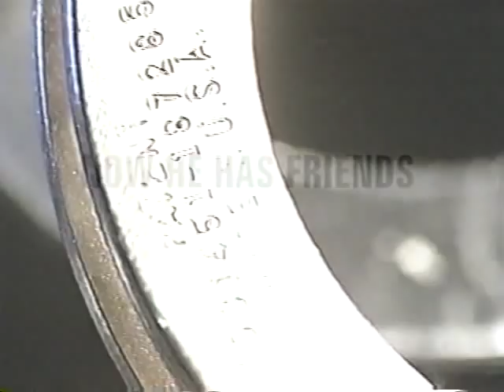Gang Rescue and Support Project PSA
The Gang Rescue and Support Project PSA